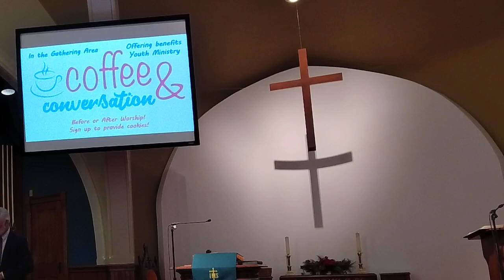2023 01 15 Worship